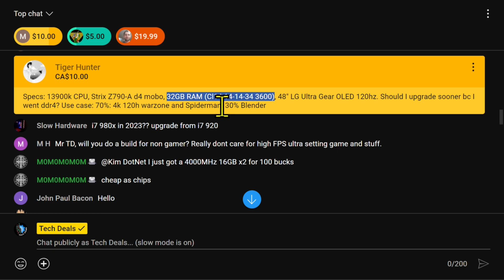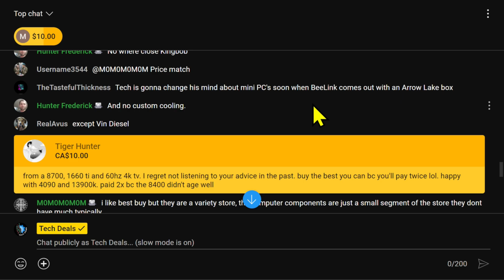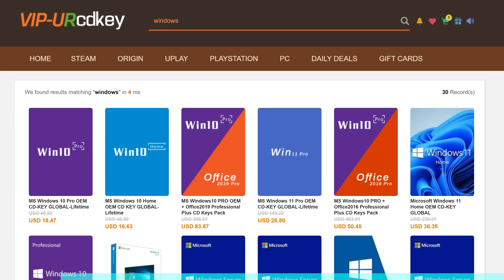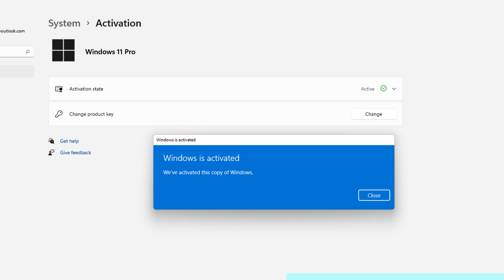DDR4 vs. DDR5: Which RAM Suits Your i9-13900K Setup Best? — Tech Deals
— Live Stream —
YouTube Comment Reaction — We Respond to Comments & Answer Questions — RTS 08-02-23